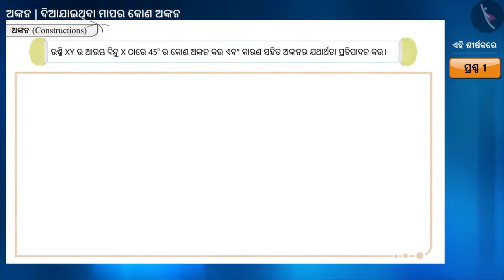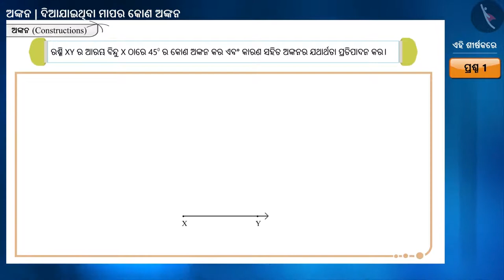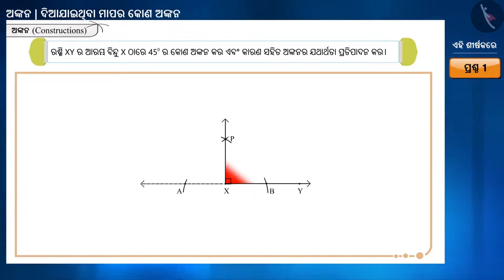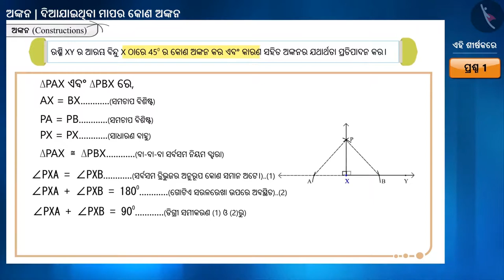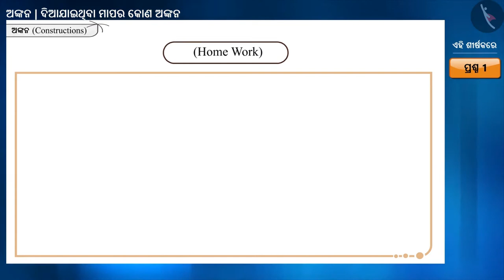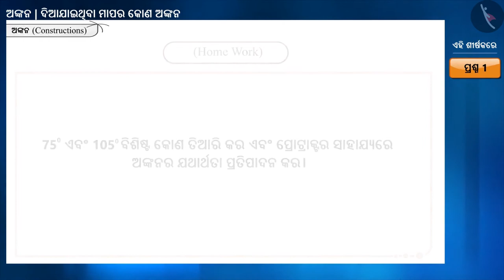ପ୍ରଦତ୍ତ ମାପର କୋଣ ଅଙ୍କନ କରିବା|Part 2/2|Constructions of an angle of given measure|Odia|Class 9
ପ୍ରଦତ୍ତ ମାପର କୋଣ ଅଙ୍କନ କରିବା|Part 1/2|Constructions of an angle of given measure|Odia|Class 9 | ବ୍ୟବହାରିକ ଜ୍ୟାମିତି  | कक्षा 9 | NCERT | ନିର୍ମାଣ

Constructions of an angle of given measure | Practical Geometry | Grade 9 | NCERT | Constructions

Welcome to part 2 of Constructions of an angle of given measure. In this video, we will discuss various examples of Constructions of an angle of given measure.